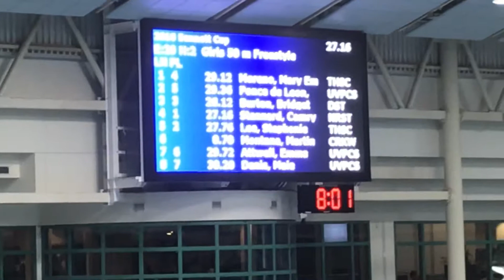SL 2018 RB 50 Fr Final 111018